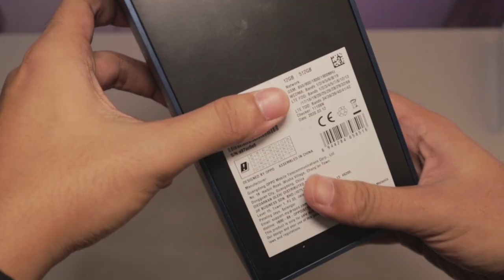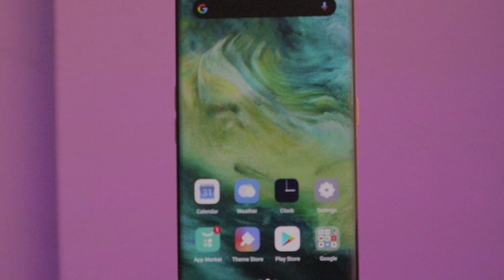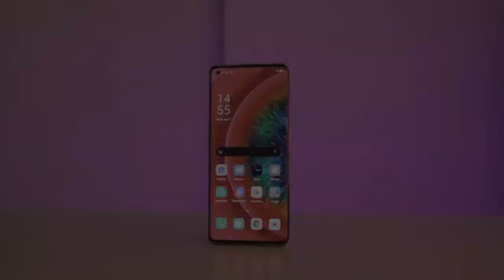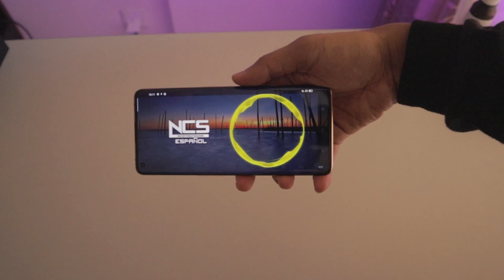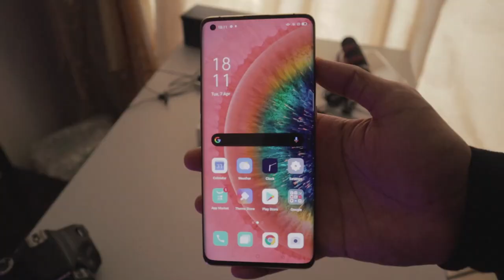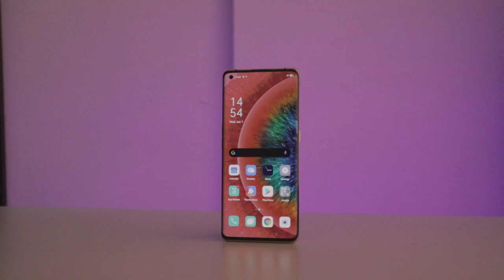OPPO FIND X2 PRO Unboxing: buset dah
Hai gadget mania video kali ini kita akan unboxing smartphone termahal dari brand OPPO, dengan harga 18 juta apakah oppo find x2 pro mampu mencuri pasar flagship di indonesia setelah beberapa tahun ini di dominasi oleh Samsung dan Huawei  apakah OPPO bisa menyamai ? enjoy the video